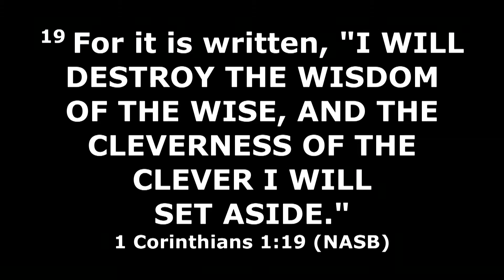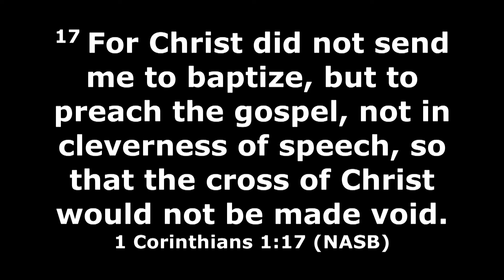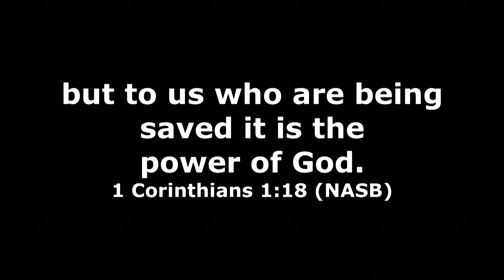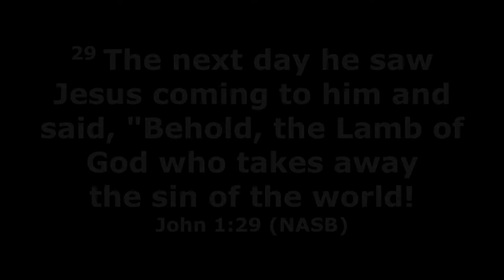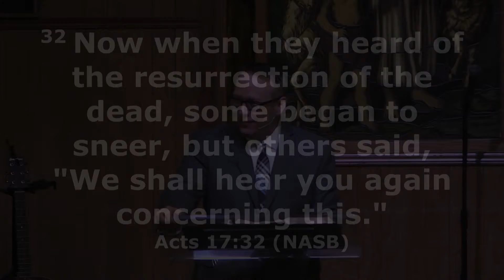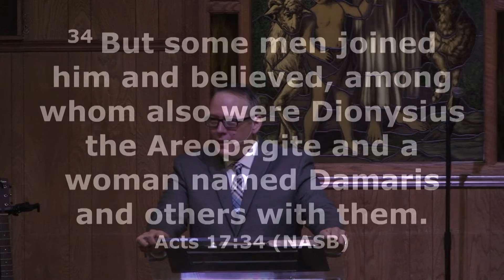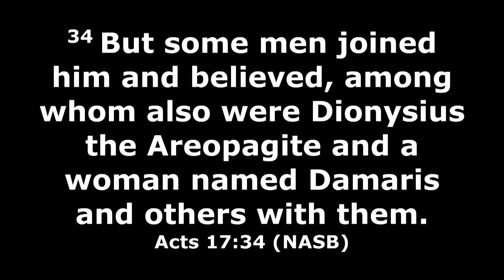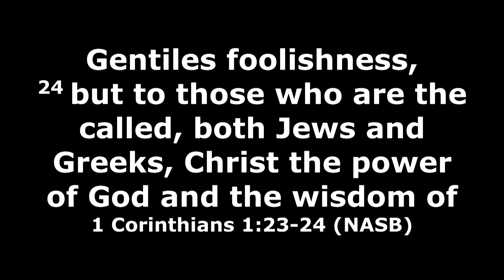Sunday Service 2 16 20